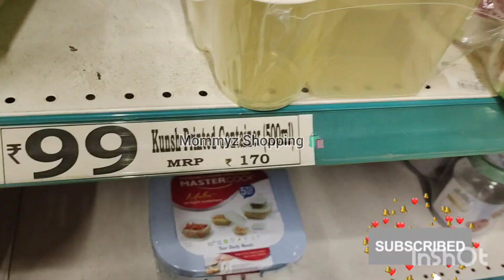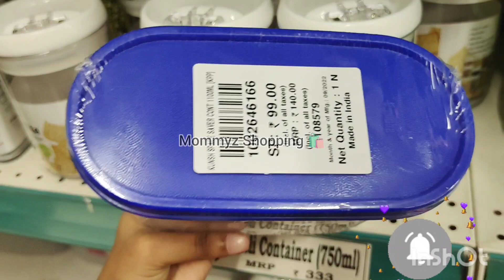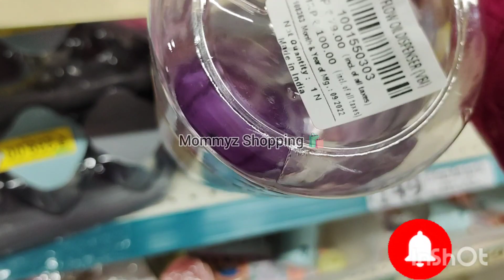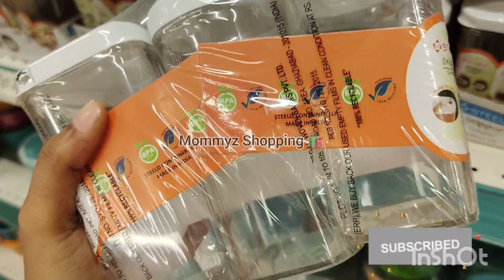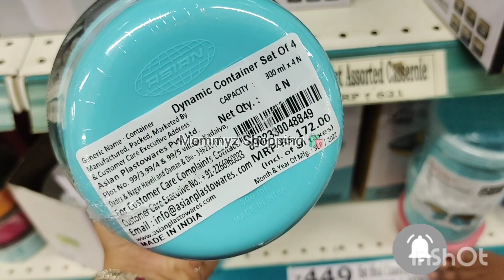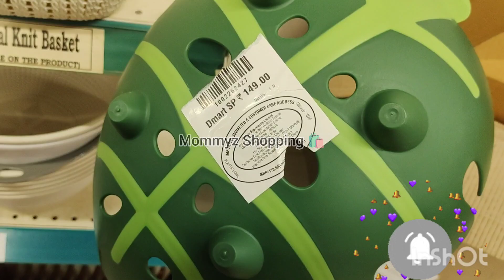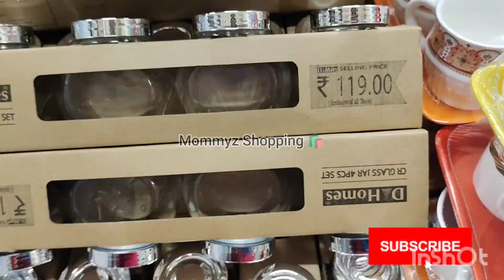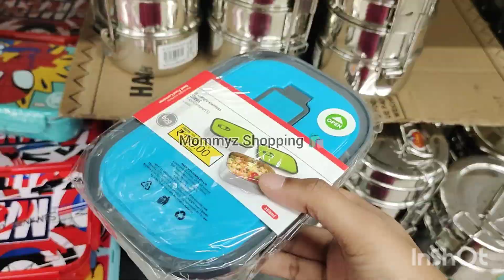Dmart offers Dmart collections Dmart kitchen organizer items